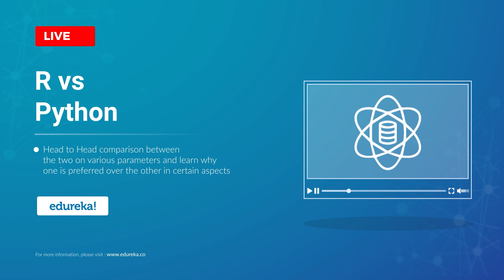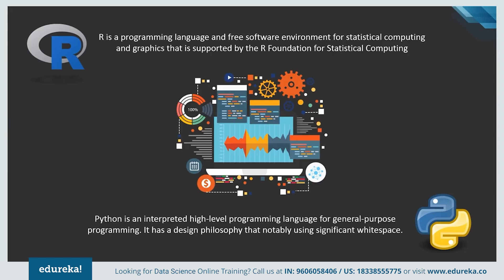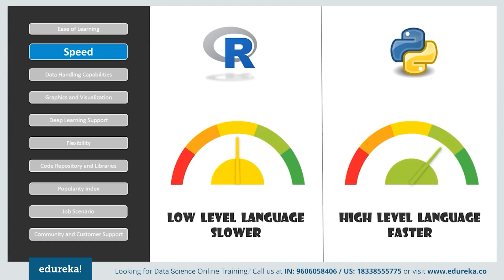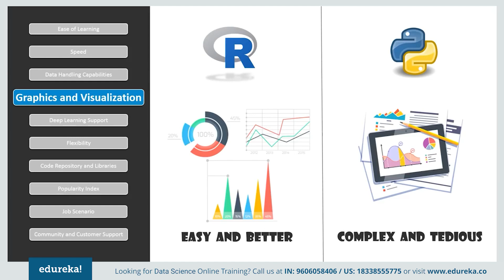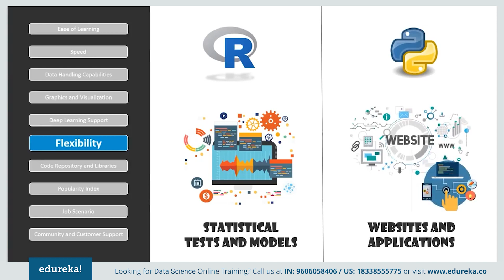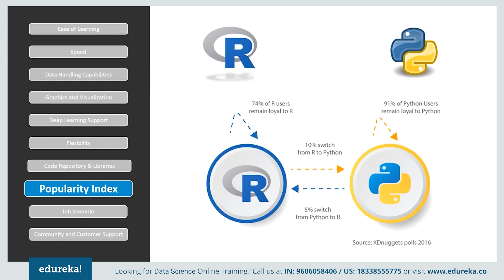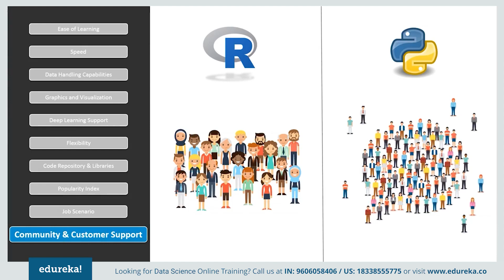R vs Python | Best Programming Language for Data Science and Analysis | Edureka Rewind - 3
This Edureka video on R vs Python provides you with a short and crisp description of the top two languages used in Data Science and Data Analytics i.e. Python and R (Blog You will also see the head-to-head comparison between the two on various parameters and learn why one is preferred over the other in certain aspects.
The following topics are covered in the video:
00:00:00 Intro
00:01:30 Various Aspects of Comparison
00:01:40 Speed
00:01:56 Legacy
00:02:13 Code
00:02:28 Databases
00:02:45 Practical Agility
00:03:10 Trends
00:03:31 Salary
00:04:25 Syntax